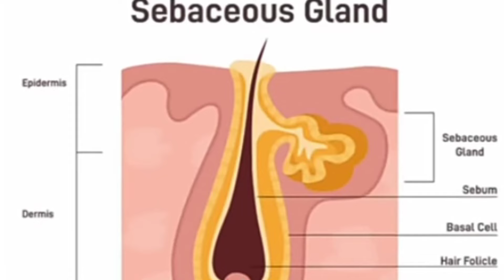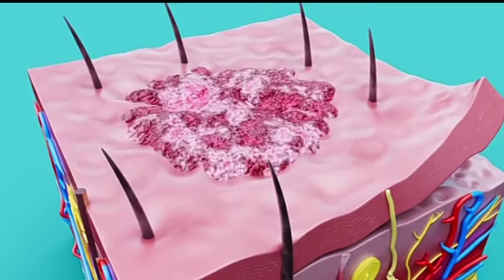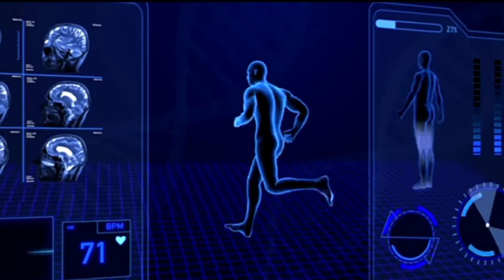Natural remedy for Dry skin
dry skin care
how to treat dry skin
dry skin causes
dry skin treatment
dry skin remedies
dry skin cream
how to get rid of dry skin
wrinkles
get rid of wrinkles
wrinkles on face
remove wrinkles
remove wrinkles from face
how to get rid of wrinkles
what causes wrinkles
how to reduce wrinkles
causes of wrinkles
prevent wrinkles
home remedies
remedy for wrinkles
remedy for dry skin
reversing wrinkles
dr nazir's nature care